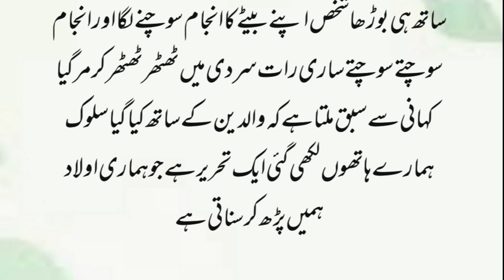Heart touching story/دنیا مکافات عمل/Urdu stories/hindi stories/@AJ story.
This video is about heart touching story/دنیا مکافات عمل/urdu/urdu/hindi stories/@AJ story